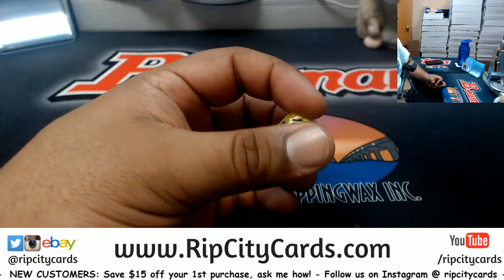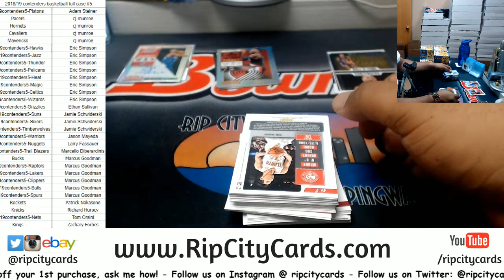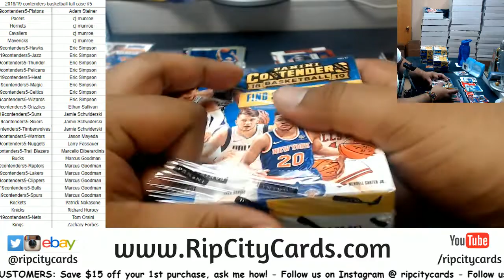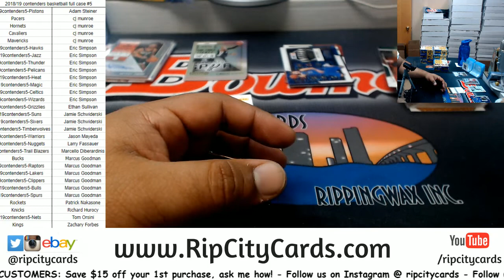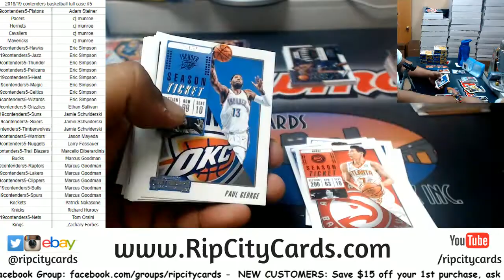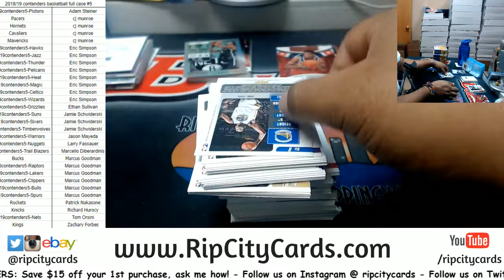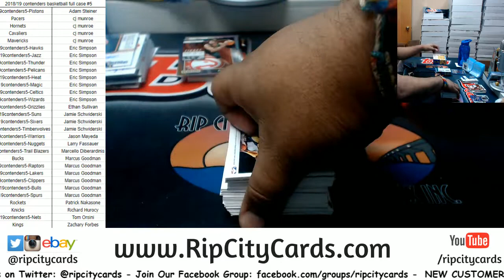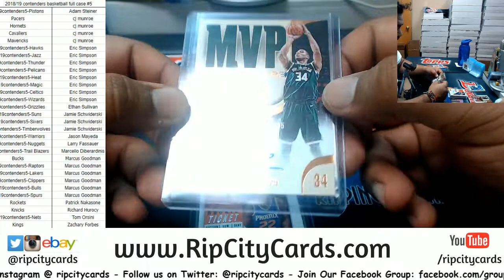2018/19 Contenders Basketball Full Case #5 RCC